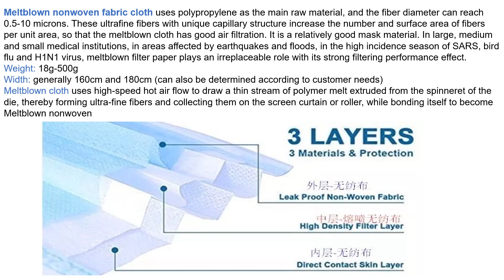1600mm PP Meltblown Nonwoven Fabric production extruder machine line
Jingda Extruder Manufacturer.

Production process:
1. Extruder
2. Hot air
3. Filter with screen changer.
4. Melting gear pump
5. Die mold (JC times)
6. Web former
7. Electrostatic processing device
8. Slitter
9. Winder

Meltblown nonwoven fabric cloth uses polypropylene as the main raw material, and the fiber diameter can reach 0.5-10 microns. These ultrafine fibers with unique capillary structure increase the number and surface area of fibers per unit area, so that the meltblown cloth has good air filtration. It is a relatively good mask material. In large, medium and small medical institutions, in areas affected by earthquakes and floods, in the high incidence season of SARS, bird flu and H1N1 virus, meltblown filter paper plays an irreplaceable role with its strong filtering performance effect.
Weight: 18g-500g
Width: generally 160cm and 180cm (can also be determined according to customer needs)
Meltblown cloth uses high-speed hot air flow to draw a thin stream of polymer melt extruded from the spinneret of the die, thereby forming ultra-fine fibers and collecting them on the screen curtain or roller, while bonding itself to become Meltblown nonwoven

Introduction:
Meltblown nonwoven cloth is the core material of masks. Medical masks and N95 masks are composed of a spunbond layer, a meltblown layer, and a spunbond layer. The spunbond layer and the meltblown layer are both made of polypropylene PP material.

Application:
1. Medical and sanitary cloths: surgical gowns, protective clothing, disinfection cloths, masks,  diapers, and women's sanitary napkins.
2. Fabrics for home decoration: wall stickers, tablecloths, sheets and bedspreads.
3. Clothing fabrics: linings, adhesive linings, flakes, styling cotton and various synthetic leather backings.
4. Industrial fabrics: filter materials, insulation materials, cement packaging bags, geotextiles and covering cloths.
5. Agricultural fabrics: crop protection cloths, seedling cloths, irrigation cloths and insulation  curtains.
6. Others: space cotton, thermal insulation materials, linoleum, smoke filters and tea bags.